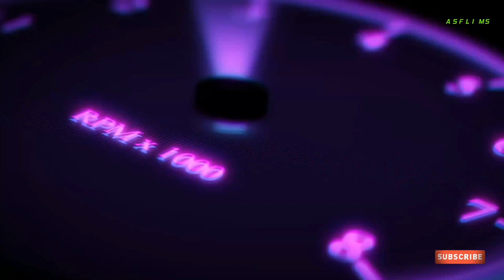MV Agusta F3 800